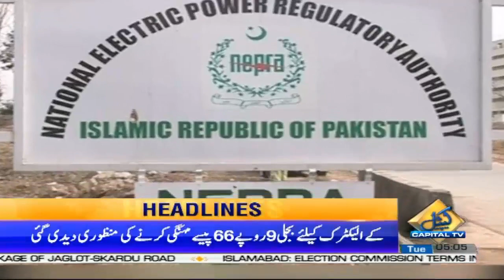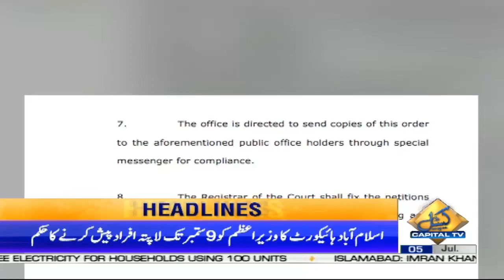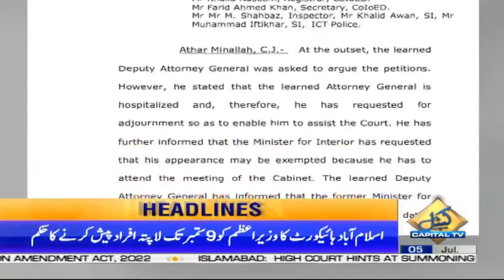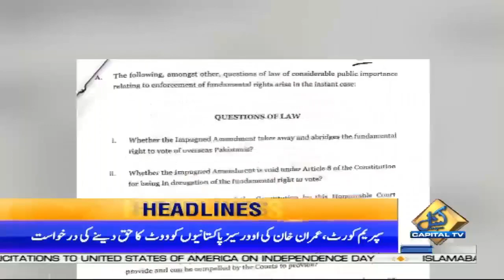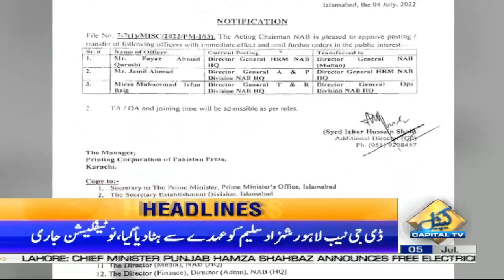05 AM News Headlines | 5 July 2022 | Capital TV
05 AM News Headlines | 5 July 2022 | Capital TV